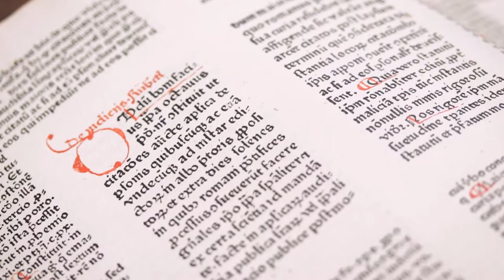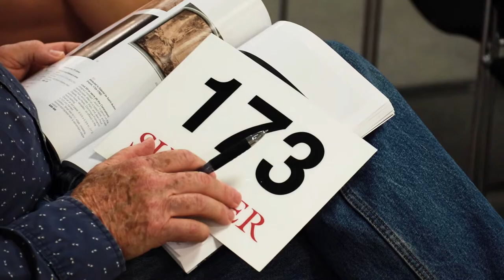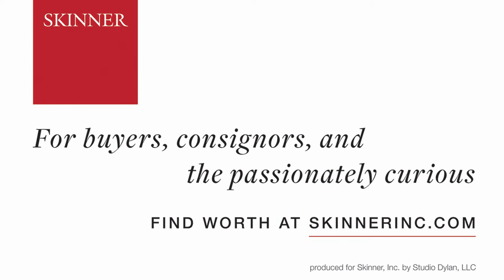Why Sell at Auction | Skinner, Inc.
Skinner CEO Karen Keane shares a snapshot of the breadth of business the renowned auction and appraisal house continues to manage as the industry combines digital reach with traditional sales.